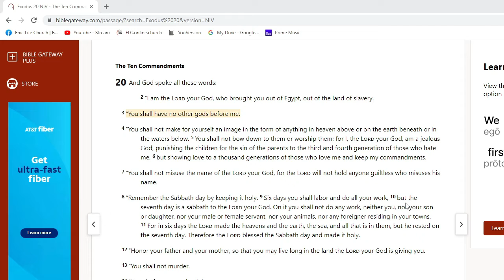You shall have no other god's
Most Christians don't know the 10 commandments given to us through Moses.  On this week's 3-minute Thursdays we take a look at how they apply today.